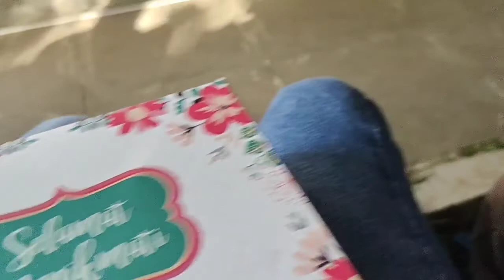Suasana di Pendopo Kinanti Mijen Semarang